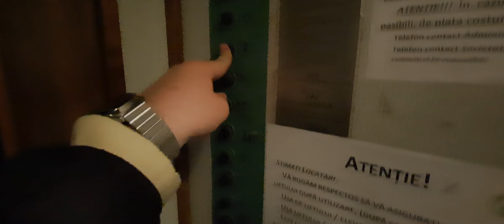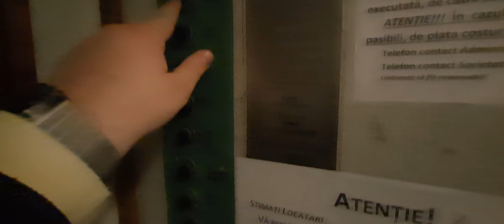Old IFMA traction elevator @ Bulevardul Ion Mihalache, no.158,bl.4A, Bucharest,RO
Technical specifications:
Manufacturer: IFMA
Model: T64
Year of fabrication: 1963
Type: Traction
Stops: 8 (P,1,2,3,4,5,6,7)
Capacity: 4 persons or 320 kg
Position of machine room: at floor -1

Filmed in 7 March 2023, Recorded with: Samsung Galaxy A53